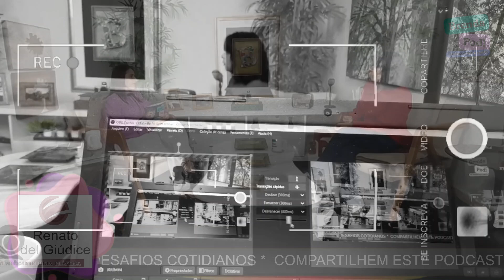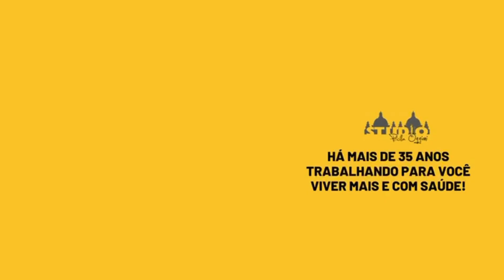O autismo e seus desafios diários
A Advogada, Terapeuta homeopata e mãe atípica, Adriana Braga nesta conversa fala sobre a rotina, as legislações e o amor dedicado a uma pessoa autista no dia a dia de sua vida.